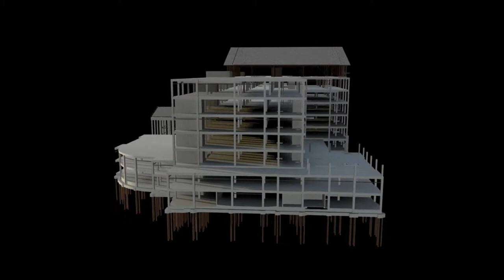Duval County Courthouse Structural Revit Model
This video shows the Structural Revit model of the Duval County Courthouse produced by McVeigh & Mangum Engineering.  The architectural design was done by KBJ Architects.